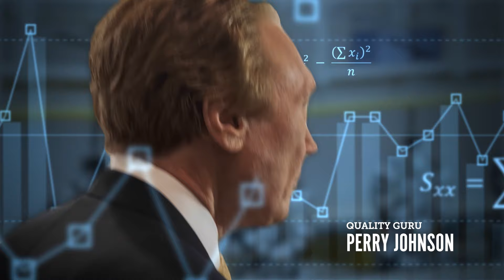Quality Elections for Michigan